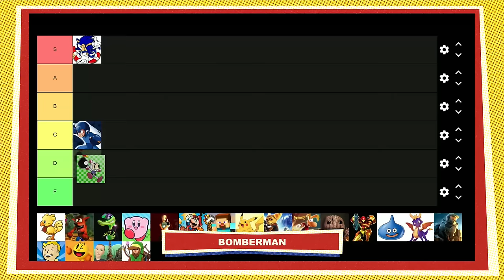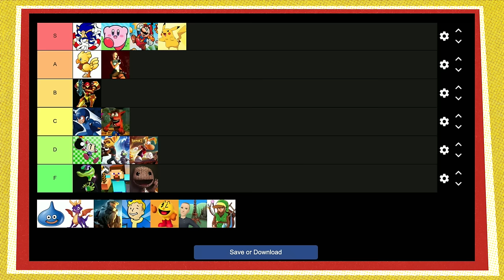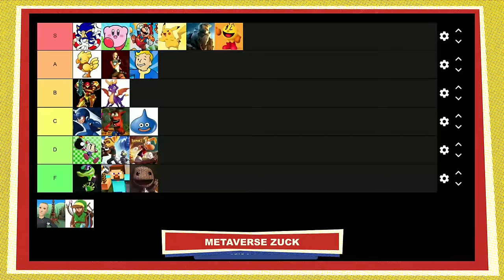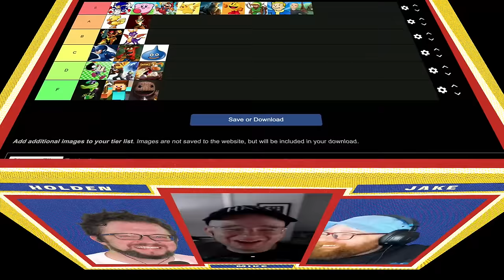Tiers Of A Clown: GAMING MASCOTS w/ Mike Drucker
What makes a mascot? What makes a person? What makes a clown?

Exercise your veto balloon rights: catch Tiers Of A Clown LIVE on Twitch every other Wednesday at 9p ET / 6p PT